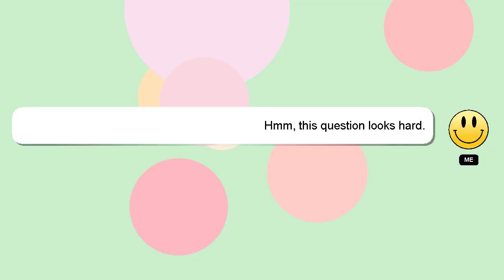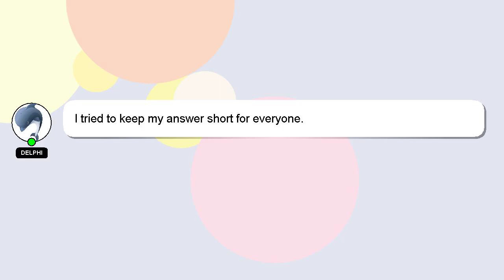How to draw tinkerbell?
Allow me to introduce myself briefly, Hello, I am Delphi. Let me assist you in answering any questions you may have. - How to draw tinkerbell?

Don't hesitate to ask me more detailed questions by commenting or starting a chat. I will express my appreciation for your answer by 'hearting' it.

*2 What we are experimenting :*